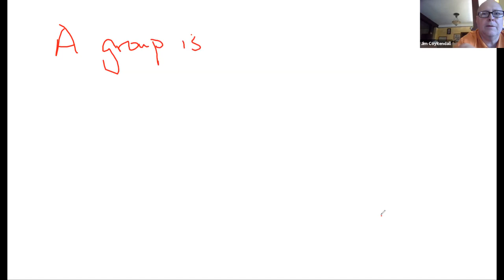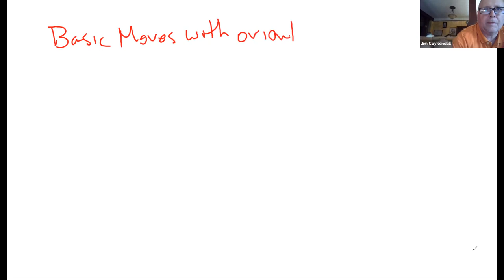Symmetric Groups and Solving the Rubik's Cube, Math Club 10/16/2020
Last minute Math Club talk. Not too much (but a little) about symmetric groups, but does outline a plan of attack for "making your own solution" to solve the Rubik's cube. I will try to make a better one later.